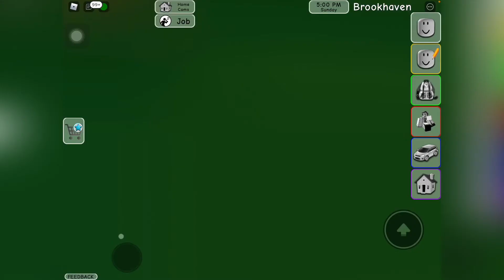I’m a singer in Brookhaven